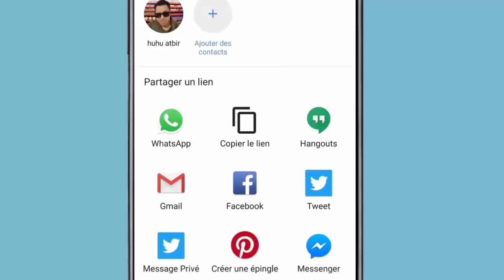ضعيها و تخلصي من سواد سنين واحصلي على تبييض مذهل لهاته للمنطقة السفلية في يوم واحد